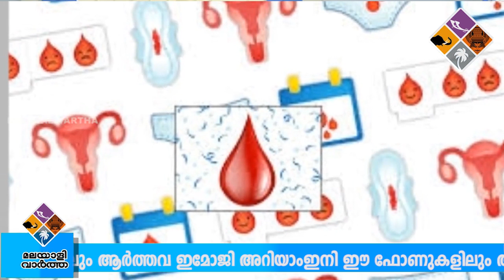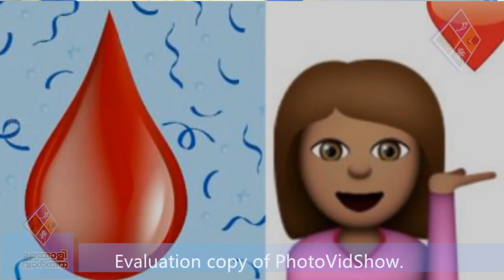ഇനി ഈ ഫോണുകളിലും ആര്‍ത്തവ ഇമോജി അറിയാം